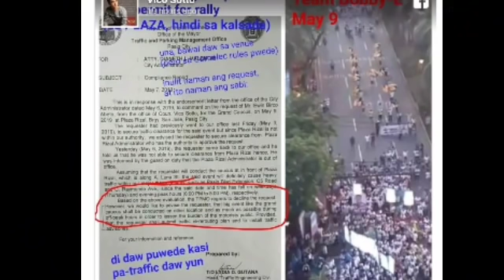PRESIDENT DUTERTE BINANTAAN ANG MAYOR NG PASIG NA SI EUSEBIO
binantaan ni president duterte si eusebio dahil di umano sa pangbubully sa kalaban nito sa pagka mayor sa pasig na si vico sotto na anak ng sikat na komedyanteng si vic sotto